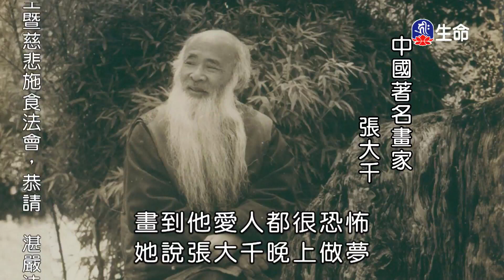覺悟輪迴苦傳喜法師-1_傳喜法師弘法行_(lifetv_20200814_02：00)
傳喜法師弘法行_覺悟輪迴苦傳喜法師。